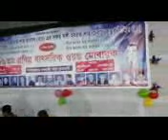Vobe Ar Nai Re Dhon ----***Ikram Uddin & Sharmin